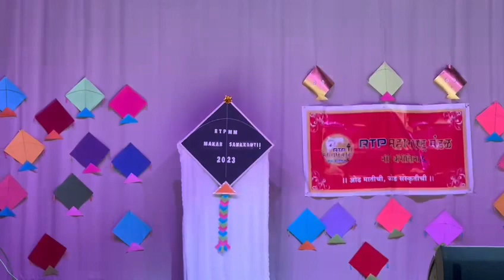Maruti stotra full dance by Saanvi and Maitreyee with Anchors part